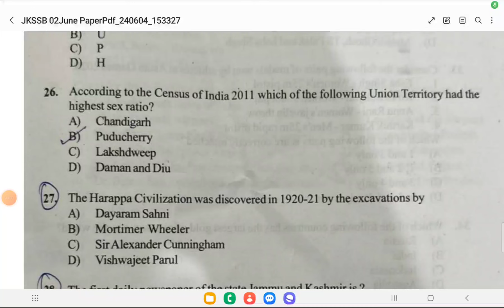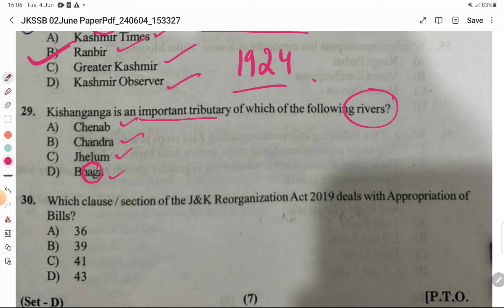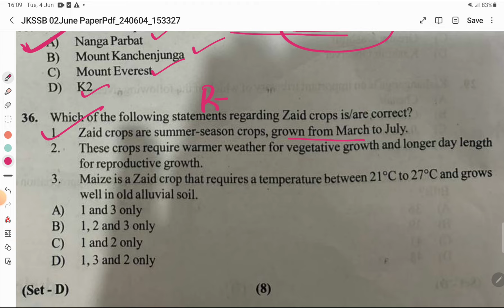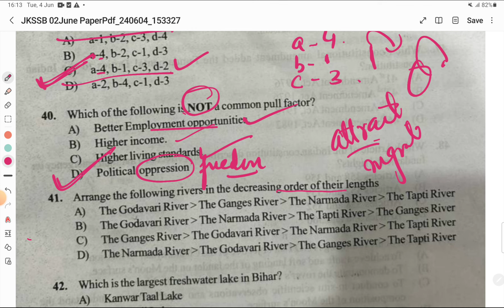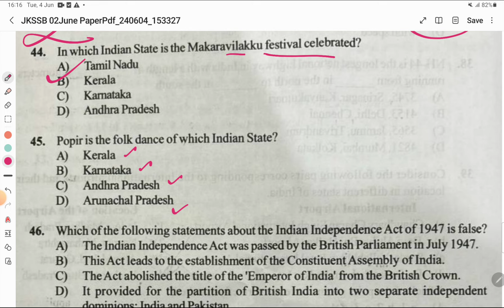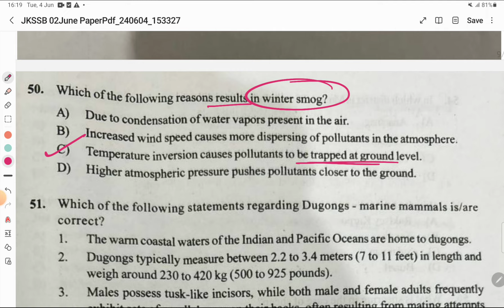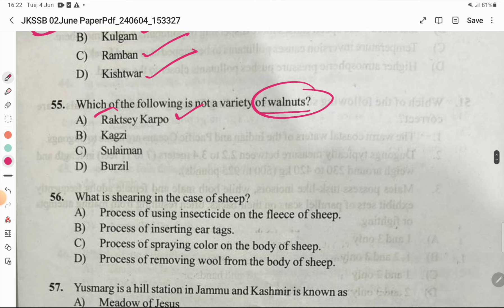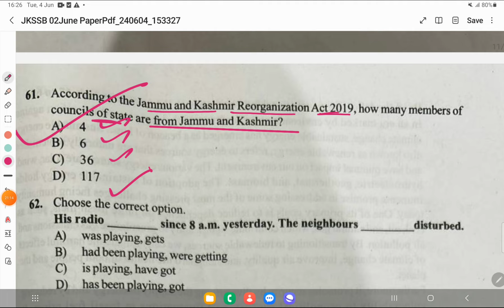Paper Discussion of Written Examination for Graduate level post conducted on 2june 2024 by JKSSB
Join our Telegram channel for All the updates and